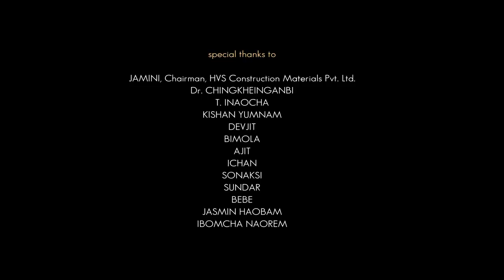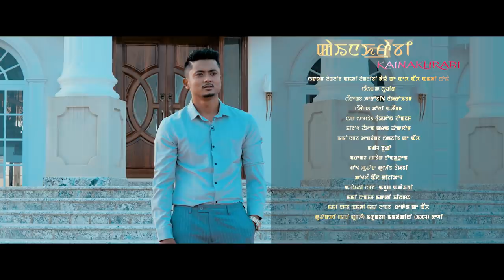Kainakhrabi || Daya & Soma || Sudhir || Official Music Video Song Release 2019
NONGTHONGBAM ONGBI AHANBI PRESENTS

Makki Films Production

"Kainakhrabi"

Cast : DAYA KSH.&SOMA

Singer : SUDHIR

Lyricist : HEROJIT NAOROIBAM

Make up :NAOTON LONGJAM

Costume : KARAN THOKCHOM

Asst.Camera : SANJIT KH

Light : BUNGO

Trolley : NONGDREN

Transport : NAOBI

Equiptment : H DIGITAL

Drone : ABUNG APAIBI

Post Production : MAKKI films

Camera & Editor : REGAN KH

Producer : IRUNGBAM MANDAKINI (ICHAL) DEVI

JAMINI, Chairman, HVS Construction Materials Pvt. Ltd.
Dr. CHINGKHEINGANBI
T. INAOCHA
KISHAN YUMNAM
DEVJIT
BIMOLA
AJIT
ICHAN
SONAKSI
SUNDAR
ВЕВЕ
JASMIN HAOBAM
IBOMCHA NAOREM

ANTI-PIRACY NOTICE :

This Content is copyright to MAMI TAIBANG. Any unauthorized upload,reproduction,redistribution of this content is strictly prohibited.